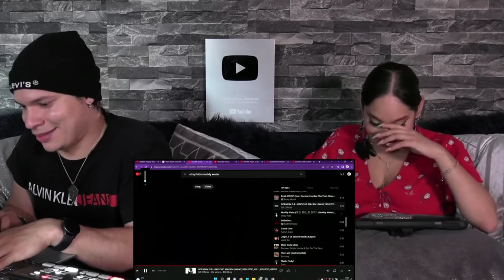Latinos react to Vietnamese RAP / Hip Hop for the first time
The song is : OCEAN M.O.B - RAP CHO ANH EM

This is a clip from Waleska's & Efra's weekly Exclusive Livestream on YouTube Called Feature Friday Station, they go live every FRIDAY.

If you notice Waleska & Efra looking at their phones, that is because they are looking at the live chat of viewers. They are not being disrespectful#reaction